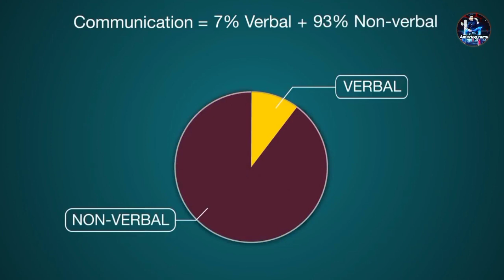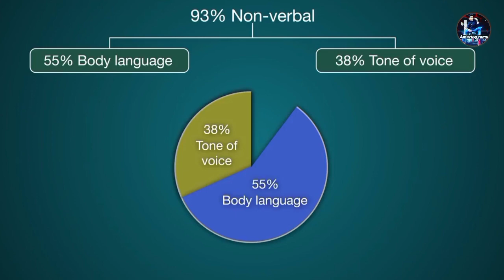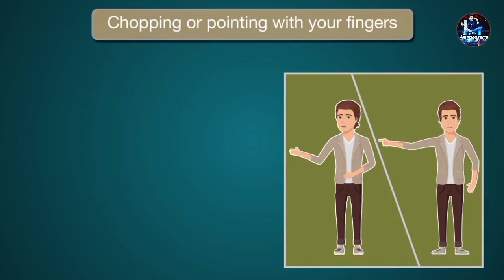Sigma male Body Language | Sigma Male In hindi | Sigma Male Kaise Bane | Amazing Ramu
Sigma male Body Language Part:-2

Coming Soon.